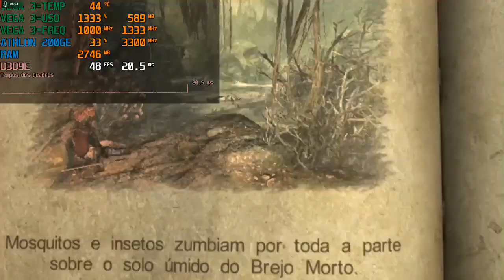Test Castlevania Lords Of Shadow Athlon 200Ge + Vega 3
Agencia 3113
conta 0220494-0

MEU PC

PROCESSADOR ATHLON 200GE VERSÃO ENG 3.3GHZ
CPU COOLER SNOWMAN MODELO M-X2
PLACA MÃE MAXSUN A320M-VH
MEMORIA RAM GLOWAY 16 GIGAS FREQUENCIA 2133MHZ COM OC PRA 2666MHZ
HD WESTERN DIGITAL 500G
FONTE REDRAGON MODELO RGPS 500W